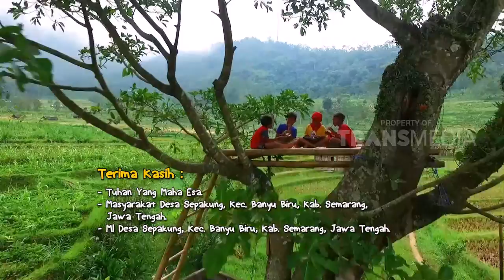BOCAH PETUALANG - SURGA TERSEMBUNYI DI LERENG TELOMOYO (16/1/17) 3-3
SI BOLANG
TAYANG SETIAP HARI SENIN-JUM'AT PUKUL 13.05 WIB